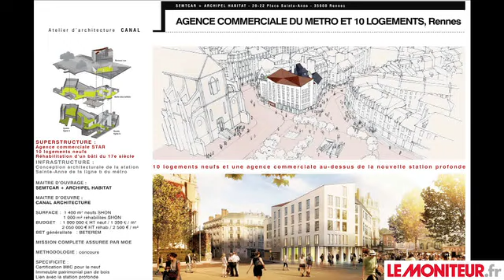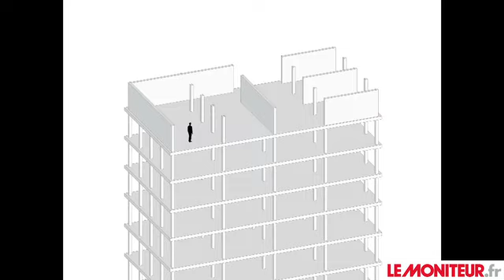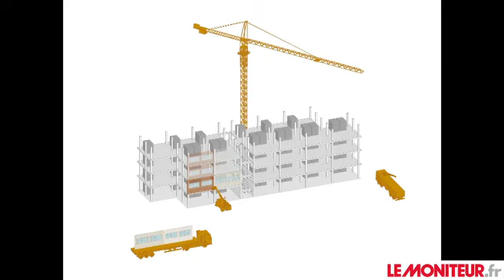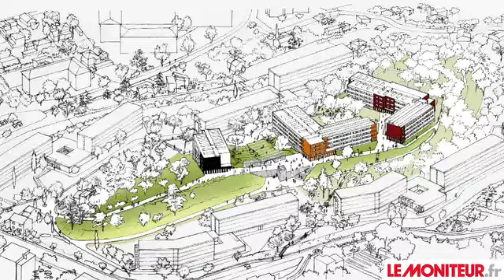Carte blanche à CANAL - Patrick Rubin Architecture 06-2013